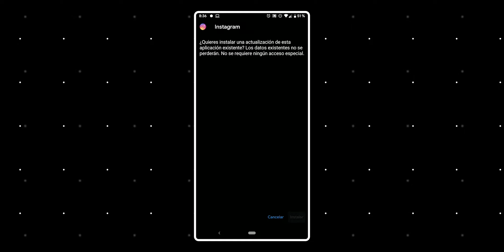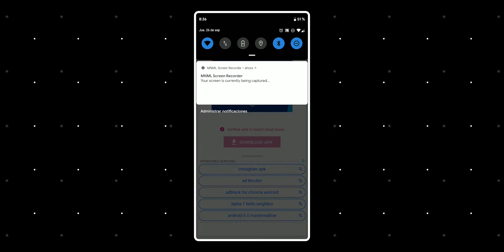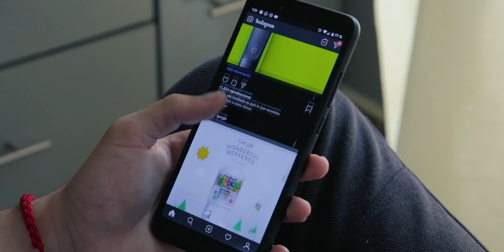CÓMO TENER INSTAGRAM EN MODO OSCURO [ANDROID] 📷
Espero que el vídeo del día de hoy, no te olvides de pasarte por el canal y mis redes sociales antes de irte, y si tienes tiempo, pásate por algún vídeo de mi canal que aparece en las tarjetas a lo largo de este vídeo.

¡Por cada like, un gatito sin hogar es adoptado 😃!

DESCARGA

EXTRA INFO.
►Dispositivo que utilizo: Xiaomi Redmi Note 5